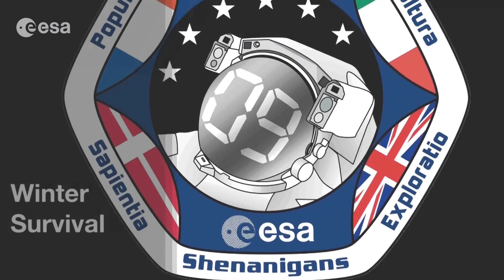Winter survival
In this latest video diary, ESA astronauts Andreas Mogensen and Thomas Pesquet look back on Andreas' winter survival training. In freezing January temperatures, Andreas spent three days, and two nights, learning survival techniques in the wilderness near Star City.

Includes image and video material from Gagarin Cosmonaut Training Center.